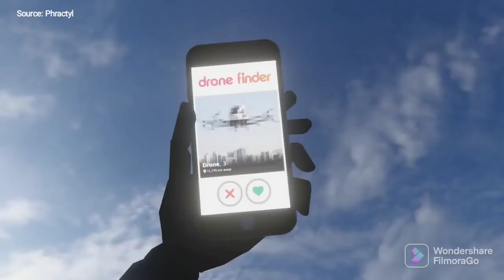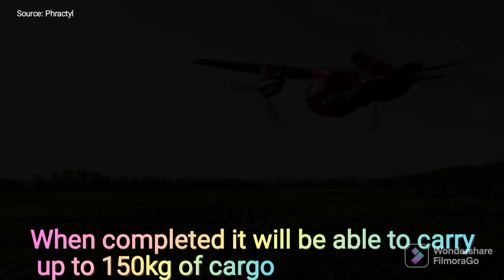Birdshaped flying car | Phractyl Macrobat| Birdoplane | EVTOL | Electric Aircraft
Phractyl Macrobat - Is it a bird or a planne?
Bird shaped flying car

South African startup aims to bring clean mobility to africa with its all electric  'Macrobat'

South african startup PHRACTYL unveils a hybrid bird-plane with its concept ‘macrobat.’ the personal airplane is ‘inspired by nature,’ and is unlike anything that the industry has created before. the team promises a ‘near-vertical takeoff and landing, even from unprepared terrain.’ what’s more, the vehicle is proposed to operate with 100% electric power. with these qualities, PHRACTYL’s ‘personal aerial vehicles’ seeks to expand mobility across africa without introducing new infrastructure that would harm the environment.
Source: Phractyl